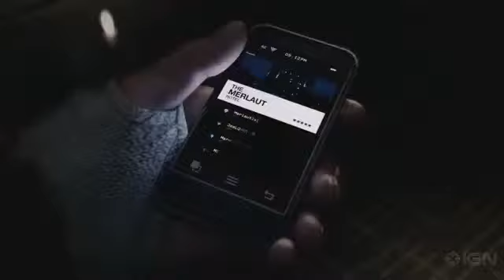Watch Dogs game history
PC / PSP / PS3 / Xbox
Epic Games
RPG,
GSC Game World.
Ubisoft Montreal Studios

Watch Dogs
Mirrors Edge (2014)
S.T.A.L.K.E.R. 2
Dying Light
The Crew gameplay
Command and Conquer